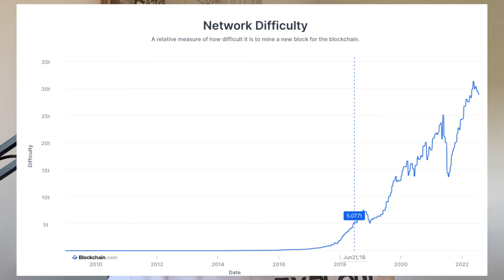Comment PERDRE plus de 15.000$ en CRYPTO très rapidement, une HISTOIRE VRAIE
ℹ️ On a perdu plus de 15k$ en 2018 et on vous explique comment dans cette vidéo. Au programme : Bitcoin, Cloud Mining, appât du gain, arnaque et déni !

▬▬▬▬▬▬▬▬▬▬▬▬▬▬ QUI SOMMES-NOUS ? ▬▬▬▬▬▬▬▬▬▬▬▬▬▬

▬▬▬▬▬▬▬▬▬▬▬▬▬▬▬▬ SOMMAIRE ▬▬▬▬▬▬▬▬▬▬▬▬▬▬▬▬

00:00 D'étudiants fauchés à ...
02:10 Découverte du Cloud Mining
03:32 L'idée du siècle
05:47 Jour 1 : Octobre 2017
06:19 Jour 30 :  Novembre 2017
08:02 Jour 60 : Décembre 2017
08:52 Jour 120 : Février 2018
09:45 Jour 240 : Juin 2018
10:53 Jour 255 : Fin du game.
11:32 Jour 300 : Août 2018
12:10 Jour 1780 : Retour à la réalité
12:50 Morale de l'histoire
14:38 A-t-on retenu la leçon ? (Spoil : Non)

▬▬▬▬▬▬▬▬▬▬▬▬▬▬▬▬ NOUS SUIVRE ▬▬▬▬▬▬▬▬▬▬▬▬▬▬▬▬

▬▬▬▬▬▬▬▬▬▬▬▬▬ INFOS SUPPLEMENTAIRES ▬▬▬▬▬▬▬▬▬▬▬▬▬